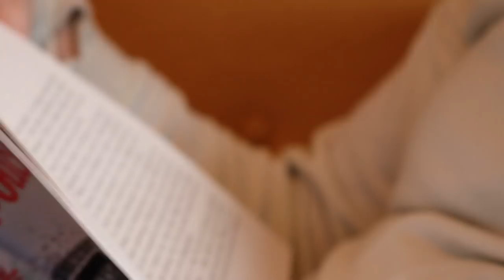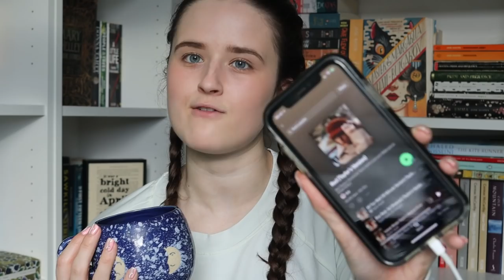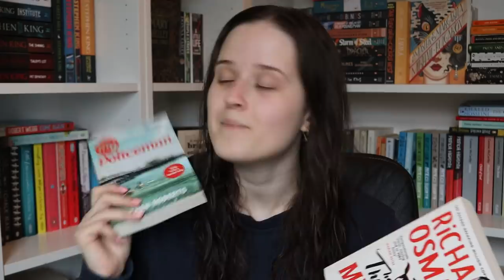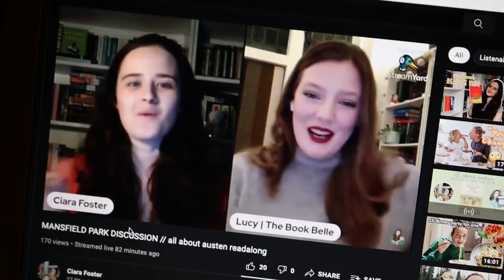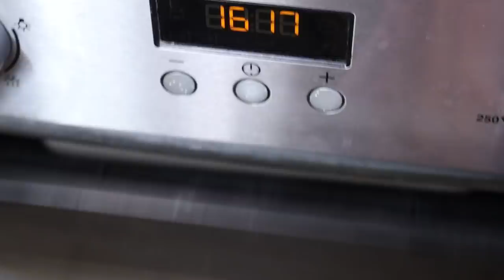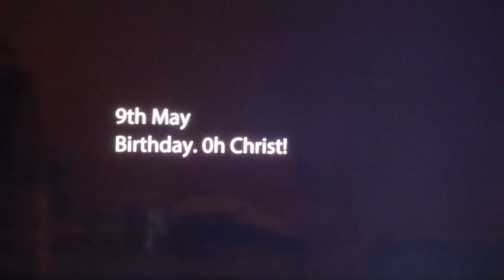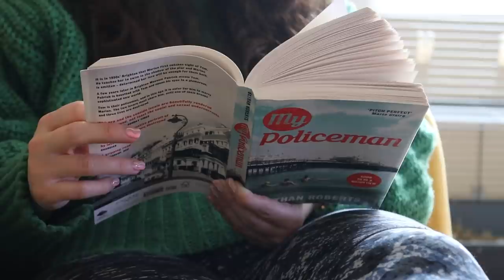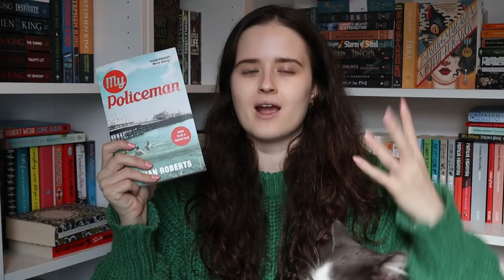READING MY POLICEMAN, LIFE UPDATES & CLIMBING // weekly vlog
In this week's reading vlog, I read My Policeman by Bethan Roberts in preparation for the new Harry Styles film. I also share some life updates, and try out climbing - enjoy!

ENQURIES!